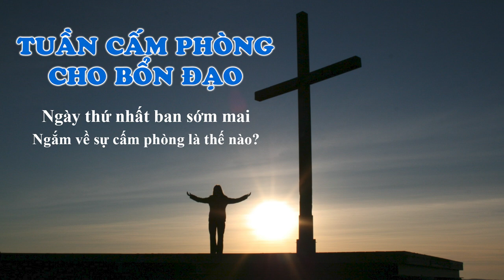Tuần cấm phòng cho bổn đạo – Ngày thứ Nhất ban sớm mai - Ngắm về sự cấm phòng là thế nào?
NGÀY THỨ NHẤT

BAN SỚM MAI: Ngắm về sự cấm phòng là thế nào?
Directed by: Paul Sao
Add: Hoàng Nguyên - Tri Thủy Phú Xuyên - Hà Nội